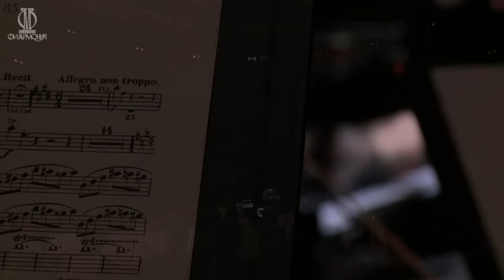РНМСО, Туган Сохиев, Александр Канторов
Российский национальный молодёжный симфонический оркестр
Дирижёр – Туган Сохиев

Солист – победитель XVI Международного
Конкурса имени П. И. Чайковского
Александр Канторов (фортепиано)

В программе:
Берлиоз – Увертюра «Римский карнавал», соч. 9
Лист – Концерт № 2 для фортепиано с оркестром ля мажор, S 125
Римский-Корсаков – Симфоническая сюита «Шехеразада», соч. 35

10 ноября 2021

Russian National Youth Symphony Orchestra
Conductor – Tugan Sokhiev
Soloist – Alexandre Kantorow (piano)

PROGRAM:
Berlioz – Overture "Le carnaval romain", Op. 9
Liszt – Concerto No. 2 for Piano and Orchestra in A major, S 125
Rimsky-Korsakov – Symphonic Suite "Scheherazade", Op. 35

Live from the Tchaikovsky Concert Hall
10 November 2021